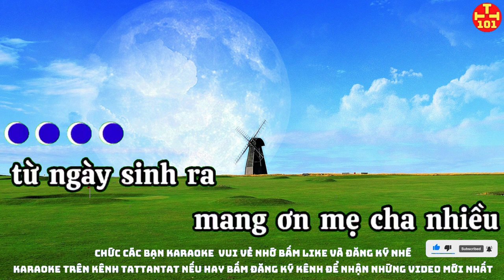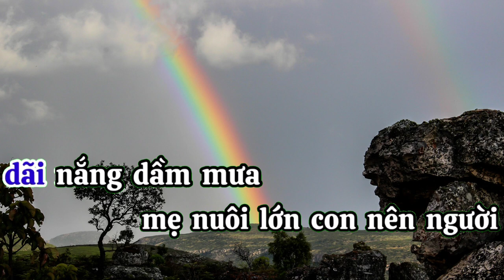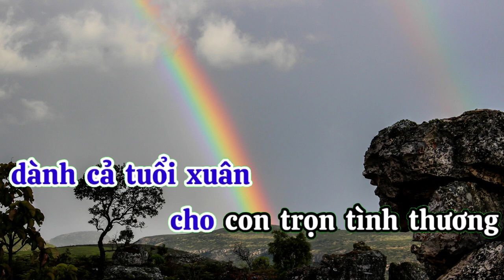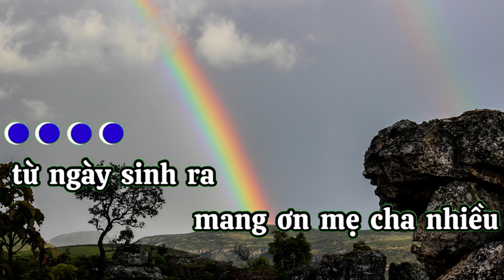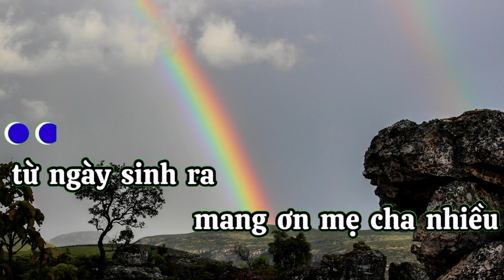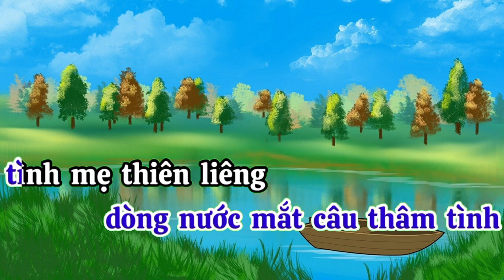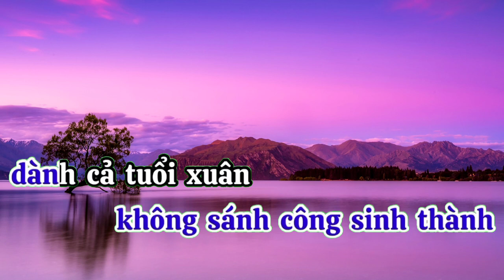Nhạc chế tiền thắng tình thua. karaoke tattantat 101. karaoke hay nhất